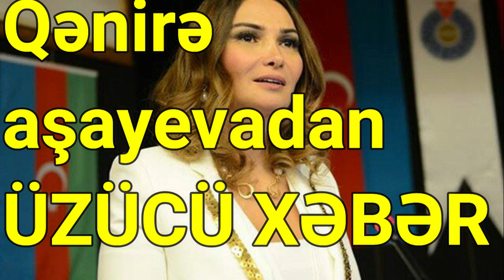Qənirə aşayevadanÜZÜCÜ XƏBƏR